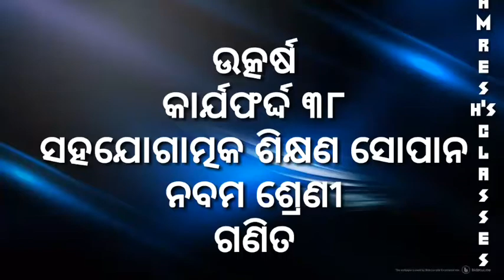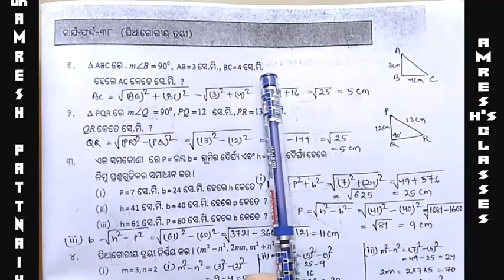CLASS 9 UTKARSH KARJYAFARDA-38 ODIA MEDIUM